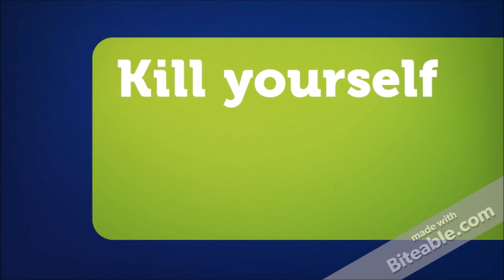Fallout 4 Sniper playthrough episdoe 2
WARNING: Chivalry references